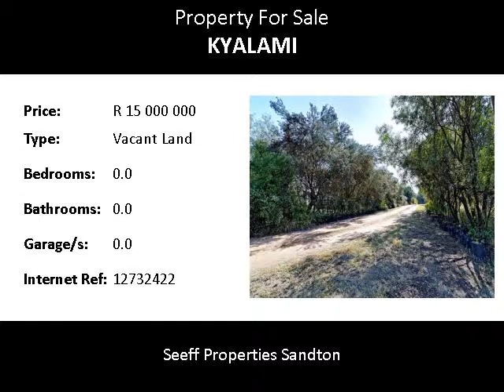Vacant Land For Sale in Kyalami, Midrand, South Africa for ZAR R 15 000 000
Bedrooms:
Bathrooms: 0.0
Garages: 0.0
Price: R 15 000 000

Property Description:

In the fast developing area of Midrand on R55 in the direction of Pretoria, past the prominent landmarks of Kyalami Race Track and the recognizable Kyalami Estates, nestles a 30 965sqm plot in the sweetest spot of Midrand that is accessible via the Main Road that it's leading towards William Nicol Drive and Witkoppen Road.  This Prime spot can be seen from R55 sandwiched between the planned Kyalami Mall site (at the turnoff) and the back of the "Theatre on the Track". Situated close to all major amenities and allowing possible zoning, whether commercial or full-title residences, it is a must-get for a developer or buyer who is looking for value appreciation.  Asking price for this pristine location is R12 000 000 NEG.  View by appointment.